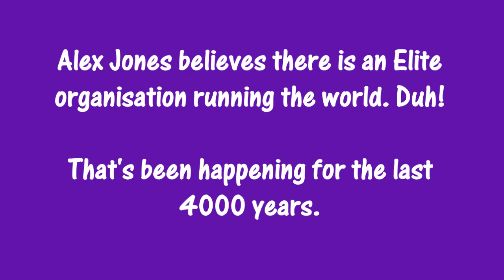Alex Jones has a nervous breakdown on the BBC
Alex Jones vs the Bilderberg Group. I think the stress may be getting to Alex Jones. He has been fighting this All Powerful Organisation for over a decade now, and is now showing signs of fatigue.